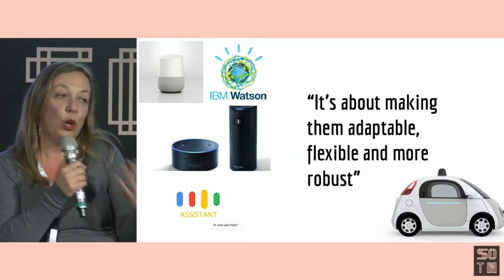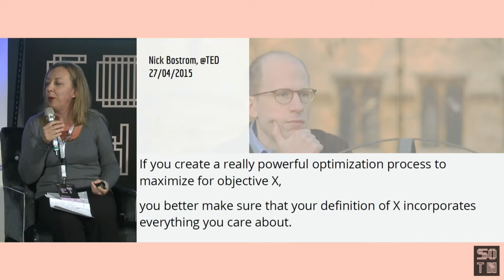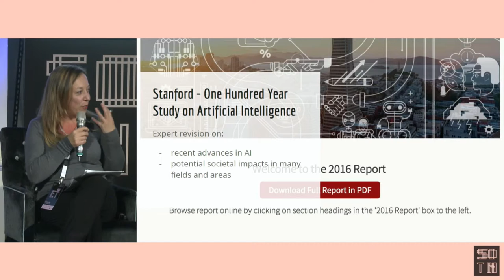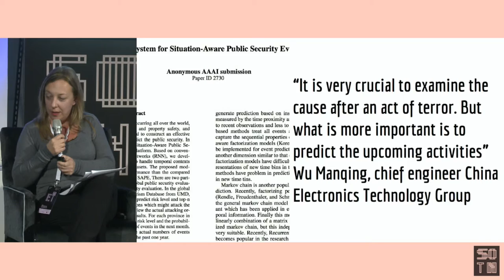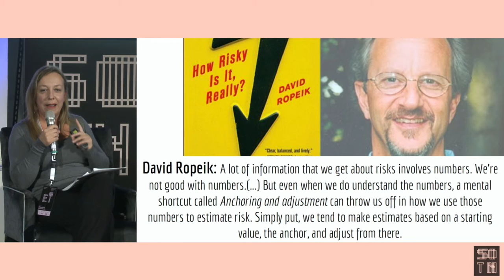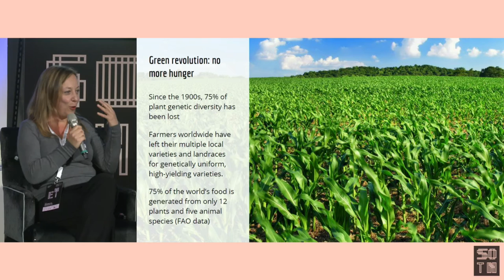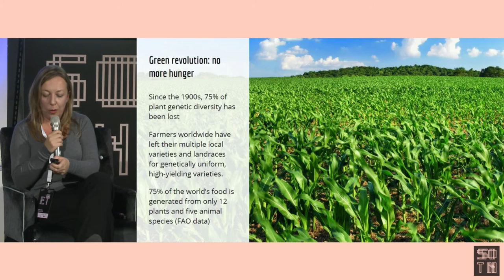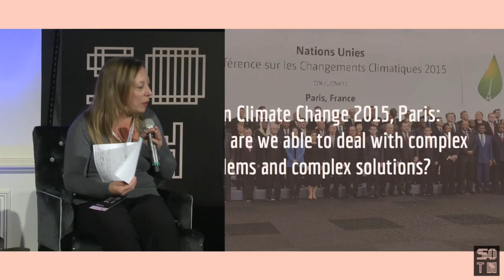Elisabetta Tola | Machine learning and Us | State of the Net 2016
Keynote speech
Machine learning and Us
Elisabetta Tola, journalist, science communicator, media training specialist for Italy at Google News Lab